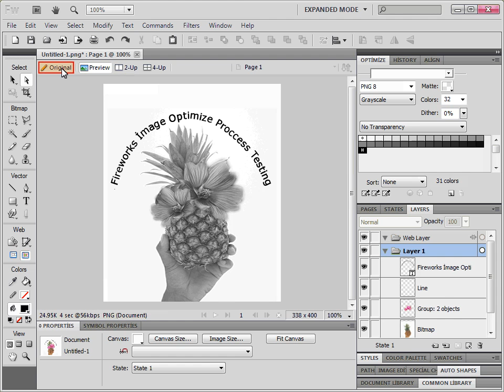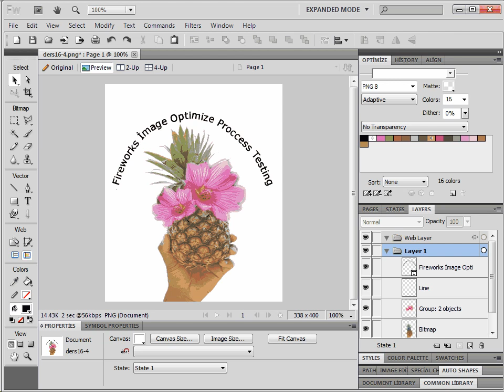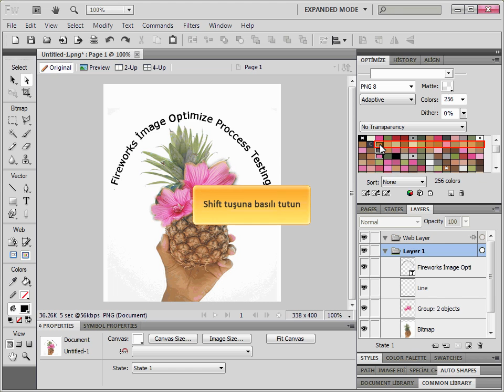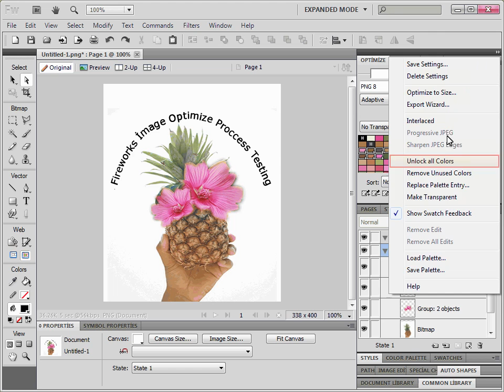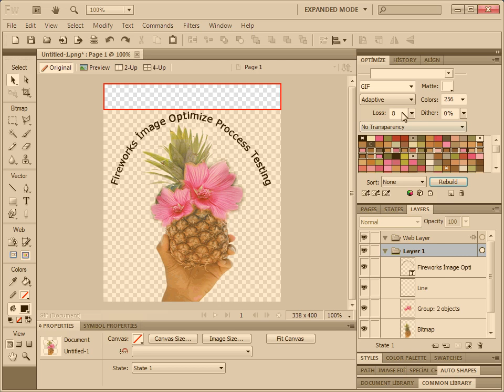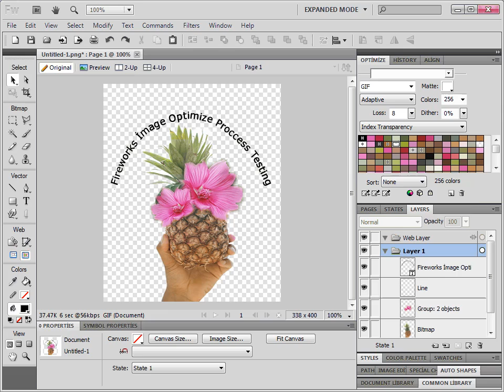Fireworks CS5 - GIF, PNG, TIFF, BMP ve PICT Dosyalarını En İyileştirme